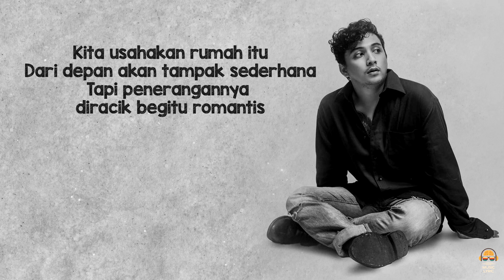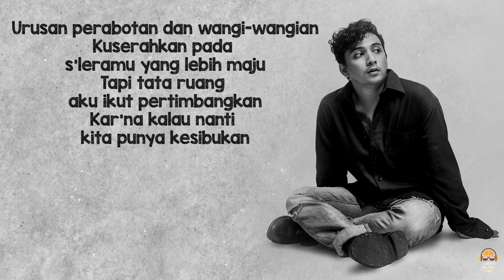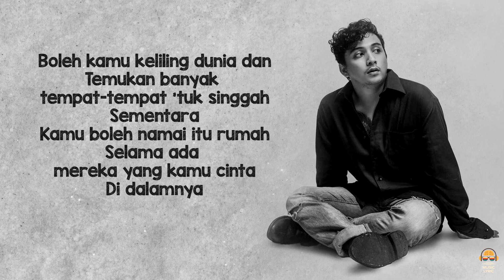Kita Usahakan Rumah Itu - Sal Priadi [Lirik]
Kita Usahakan Rumah Itu - Sal Priadi [Lyrics]

KITA USAHAKAN RUMAH INI
Lagu Sal Priadi

Kita usahakan rumah itu
Dari depan akan tampak sederhana
Tapi kebunnya luas, tanamannya mewah, megah

Tapi dibuat kuat, dirancang muat, lega

Urusan perabotan dan wangi-wangian
Kuserahkan pada s'leramu yang lebih maju
Tapi tata ruang aku ikut pertimbangkan
Kar'na kalau nanti kita punya kesibukan

Malam tetap kumpul di meja panjang
Ruang makan kita
Berbincang tentang hari yang panjang

Tapi penerangannya diracik begitu romantis

Boleh kamu keliling dunia dan
Temukan banyak tempat-tempat 'tuk singgah
Sementara
Kamu boleh namai itu rumah
Selama ada mereka yang kamu cinta
Di dalamnya

Sumber: Musixmatch